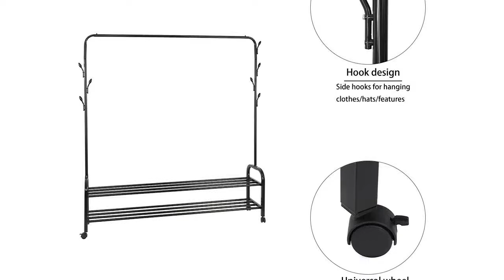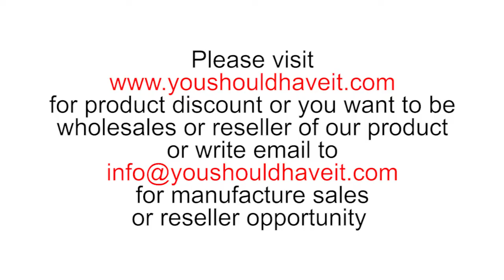Garment Cloth Rack Heavy Duty Clothes Hanger Portable Closet Organizer Rail Home Shelf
Perfect design: modern multi-functional vertical drying rack with 2 side cylindrical hooks for hats, umbrellas, belts or bags; the edges of the hooks are rounded to prevent damage to the clothes; the delicate design and color perfectly match any decoration
Rugged construction: Our high-quality iron material allows the coat rack to stand more securely enough to handle the entire family's jackets and jackets, yet lightweight and easily moved anywhere in the home.
Additional storage: With two suspension poles, hooks and a shoe or box undercarriage, you can take out everyday or seasonal outfits and showcase them beautifully; perfect for bedrooms, hallways, offices, changing rooms.
Multi-functional hanger: The perfect standing hanger can be used as a spare closet, can hang clothes, put shoes, put boxes, hang hats, etc.
Easy to clean: The coat rack has a layer of waterproof spray paint on the outside, which is easy to clean and perfect for home use.
Note: Install the base first when installing. Do not screw the screws too tightly. Wait until all the accessories have been placed, and then tighten the screws, which is beneficial to the stability of the product.